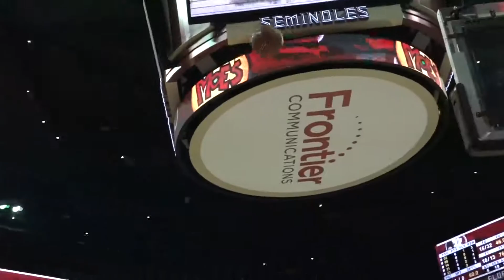Men's Basketball Game Recap- 11/19- Florida State